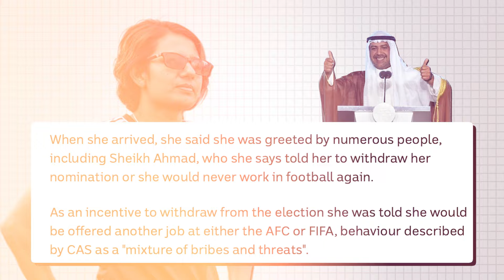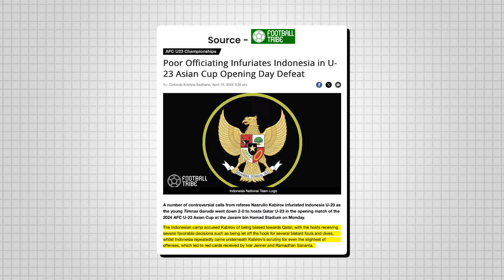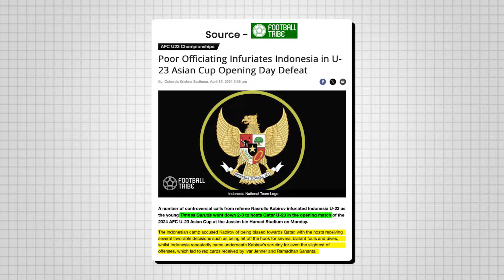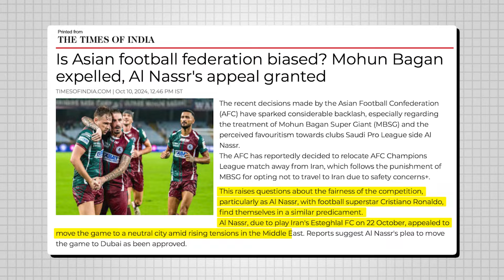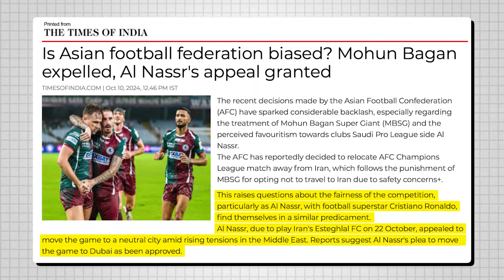Is AFC the most biased Football Confederation?